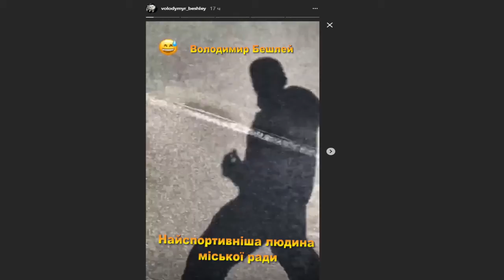Це ЧЕ 5